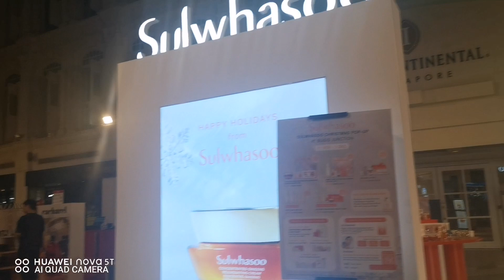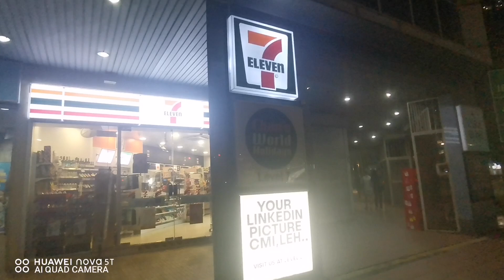Night Jalan - Jalan Around Bugis ♥️🇸🇬🇸🇬💥